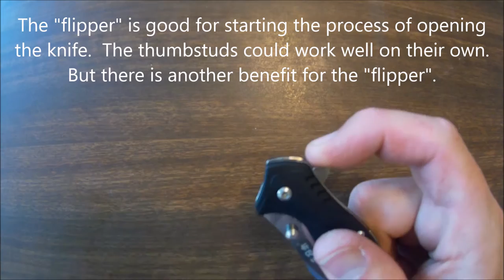Sanrenmu 7098 - This liner lock multi-tool used Sandvik 12C27 stainless steel. A MUST HAVE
Links Updated May 2021 - Best place to get the 7098 is:
Version without SAW
Version WITH saw at Amazon.com or AliExpress